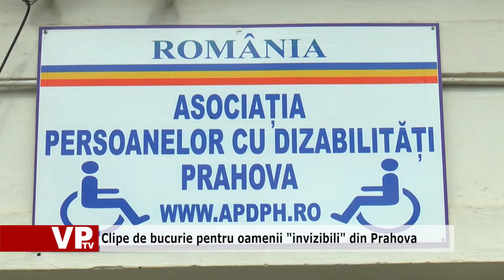Clipe de bucurie pentru oamenii "invizibili" din Prahova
Pentru marea majoritate dintre noi, persoanele cu dizabilități nu există sau cel puțin ne prefacem că nu există. Astăzi însă oamenii "invizibili" au zâmbit. Nu numai pentru cadourile de Paști generoase pe care le-au primit de la Asociația Județeană a Persoanelor cu Dizabilități Prahova, ci pentru faptul că aici au fost tratați cu blândețe și dragoste. Marius Chereș, președinte al Asociației Județene pentru Persoanele cu Dizabilități de doar câteva luni și voluntar aici de 18 ani, a reușit să facă foarte multe pentru cei 700 de membri. Cea mai mare problemă cu care se confruntă asociația este lipsa unui sediu adecvat, aceștia fiind nevoiți să renunțe la aparatura și dispozitivele oferite de o fundație germană pentru că nu aveau spațiu în care să le amplaseze.